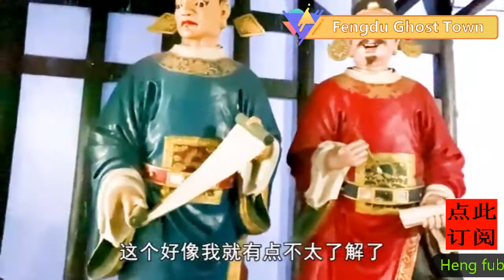Record New China Net Red Chongqing Fengdu Ghost Town￼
记录新中国 Record New China Net Red Chongqing Fengdu Ghost Town￼